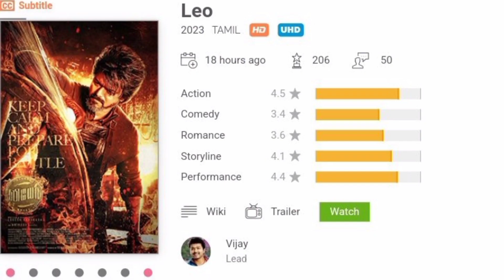New Ott Releases Malayalam | Salaar Movie Trailer Release Date | Kannur Squad Ott Release Date